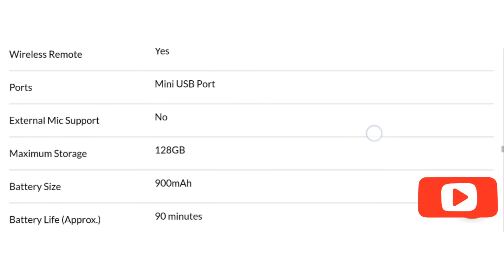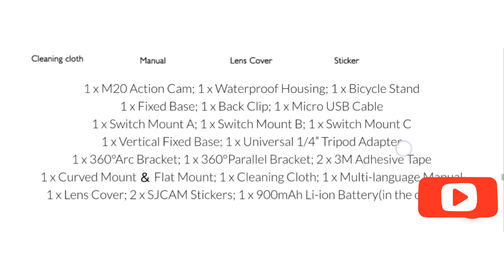SJCAM M20 DAY and NIGHT Comparison | ETO NA ANG HINAHANAP MO! | Full Specs and accessories